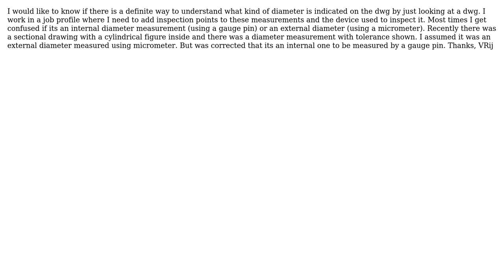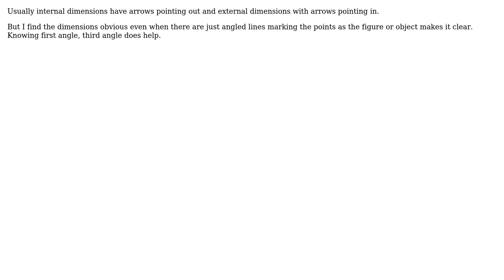Engineering: Internal Diameter or External diameter measurement?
With thanks & praise to God, and with thanks to the many people who have made this project possible! | Content (except music & images) licensed under CC BY-SA | Music | Images & others | With thanks to user Vrij user Solar Mike and the Stack Exchange Network Trademarks are property of their respective owners. You are responsible for your own actions.